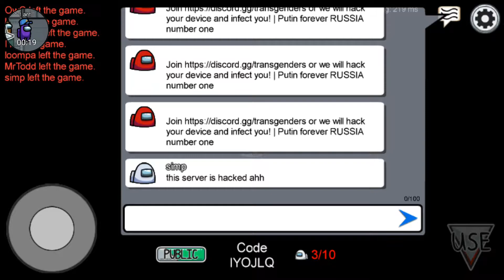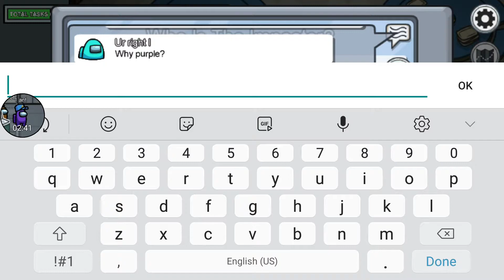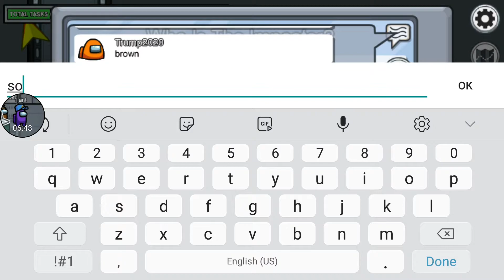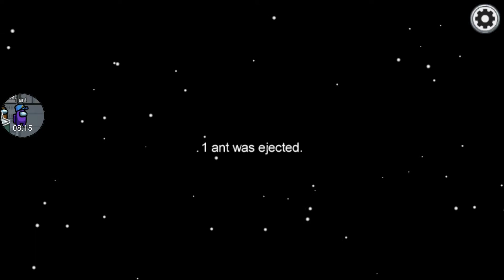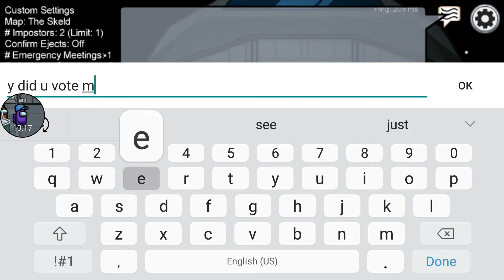too Many hackers in American servers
there are way too many hackers in among us, American servers. The among us creators should add a report button to report these bad people